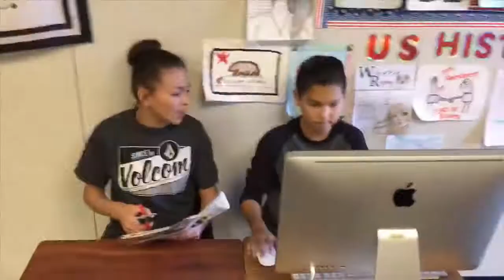SJLA Commercial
Welcome to the San Jacinto Leadership Academy.
                              sjla.sanjacinto.k12.ca.us